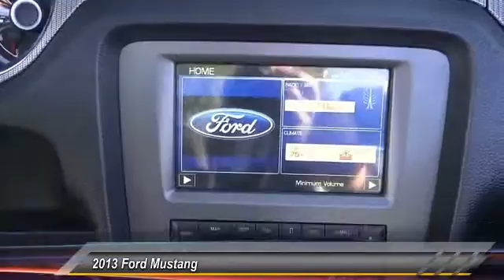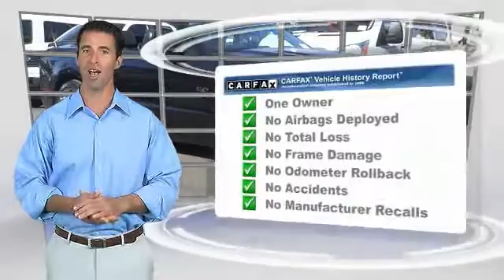2013 Ford Mustang ORANGE TUSTIN PLACENTIA FULLERTON ORANGE COUNTY 00A70358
2013 Ford Mustang 2DR CONV GT PREMIUM

Villa Ford
2550 N. Tustin St.

VILLA FORD PROUDLY SERVICING ORANGE, TUSTIN, PLACENTIA, FULLERTON, ORANGE COUNTY, & SURROUNDING SOUTHERN CALIFORNIA LOCATIONS. THIS BLACK 2013 Ford MUSTANG IS EQUIPPED WITH A 5.0L V8 Ti-VCT 32V, AUTOMATIC TRANSMISSION, AND RECEIVES AN ESTIMATED 15 City/26 Hwy MPG. CONTACT VILLA FORD AT TO SCHEDULE A TEST DRIVE AND TAKE THIS 2013 Ford MUSTANG HOME TODAY, OR VISIT OUR SHOWROOM CONVENIENTLY LOCATED AT 2550 N. TUSTIN ST. ORANGE, CA 92865. STOCK #: 00A70358 | 2013 Ford Mustang 2dr Conv GT Premium POWER WINDOWS TRACTION CONTROL 2013 Ford MUSTANG 2DR CONV GT PREMIUM You win! American Icon! Are you interested in a simply great convertible? Then take a look at this fantastic 2013 Ford Mustang. The quality of this terrific Mustang is sure to make it a favorite among our educated buyers. STOCK #: 00A70358 | VIN: 1ZVBP8FF5D5248037 | 2013 Ford Mustang 2dr Conv GT Premium POWER WINDOWS TRACTION CONTROL Villa Ford